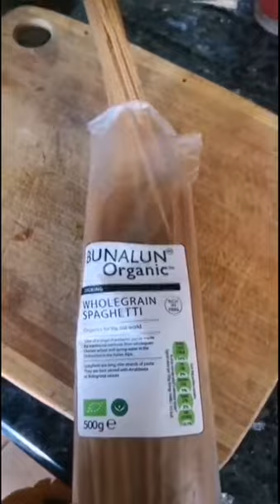Whole meal pasta & tufu with salty peanut sauce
I love these quick meals you can do in 20 minutes or less. containing all 9 essential amino acids when you have tofu the likes of the complex carbohydrate in the wholemeal pasta it's all organic it's all quick it's so easy just follow the steps.